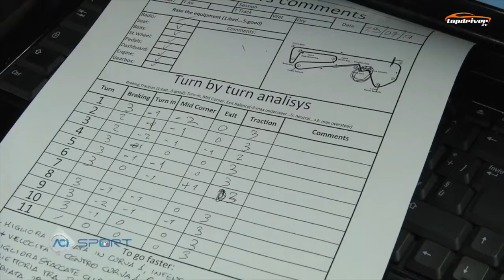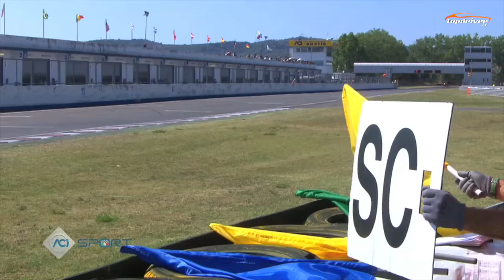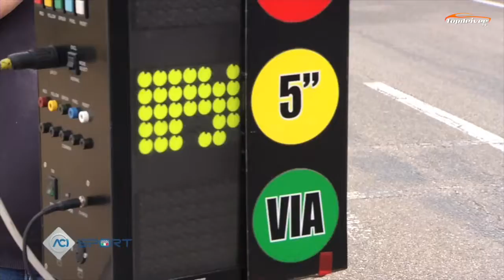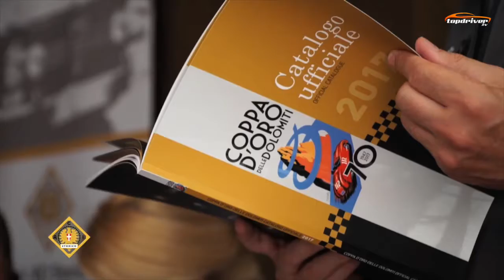ACIsport Magazine Puntata 18 17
In questa puntata:
Campionato Italiano Prototipi: Autodromo di Magione
Mini Challenge: Autodromo di Magione
Trofeo Abarth: Autodromo di Magione
F.2 Italian Trophy: Autodromo di Magione
Campionato Italiano Velocità Montagna: Il punto sul campionato
Campionato Italiano Grandi Eventi: Coppa d'Oro delle Dolomiti
Campionato Italiano Cross Country: Baja San Marino